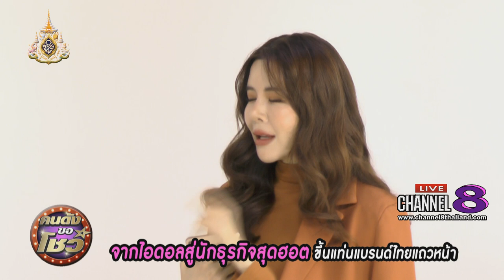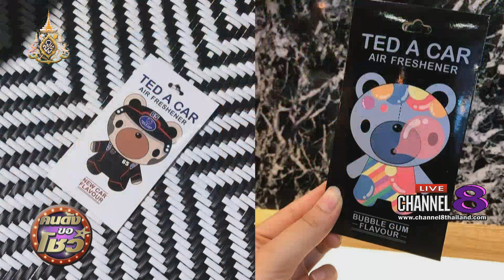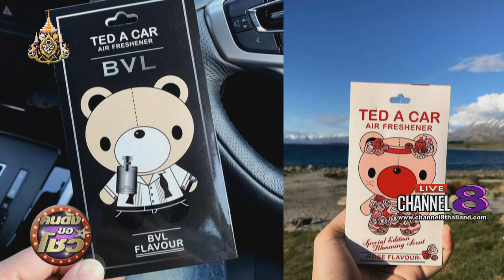Channel8Thailand : คนดังขอโชว์ 24-05-62 : จากไอดอลสู่นักธุรกิจสายแฟชั่น Katheryn Lee